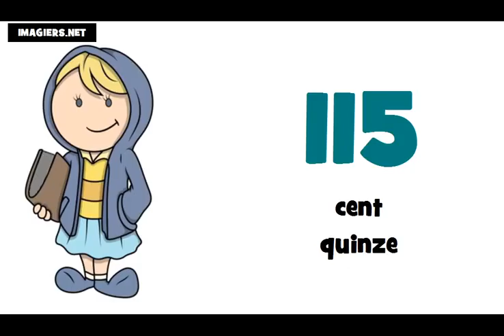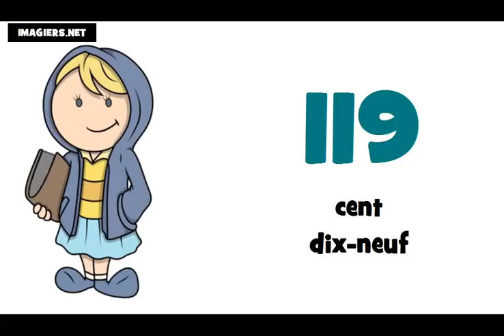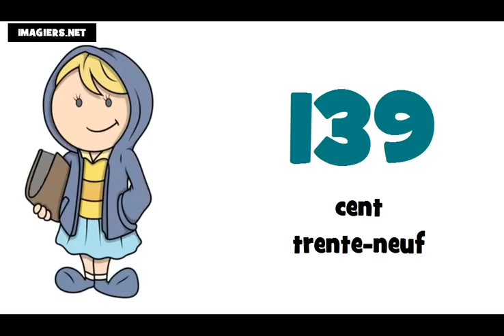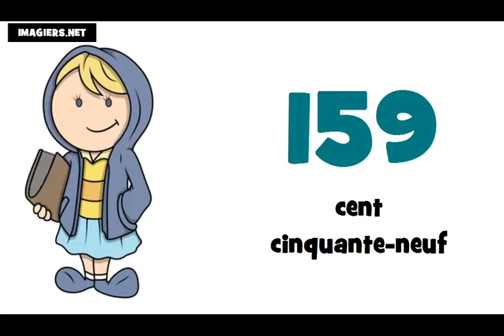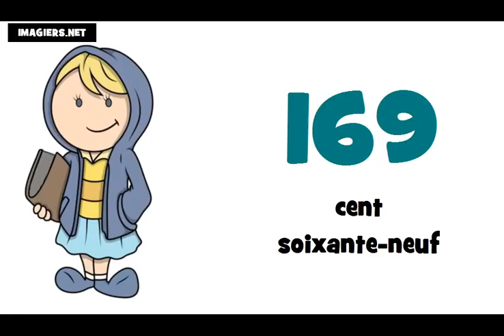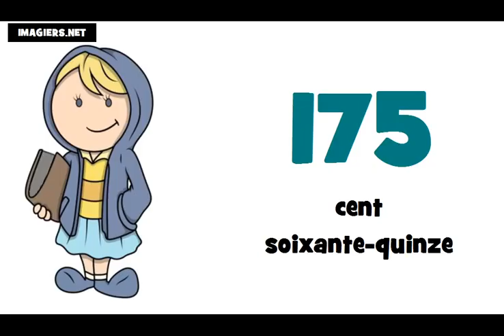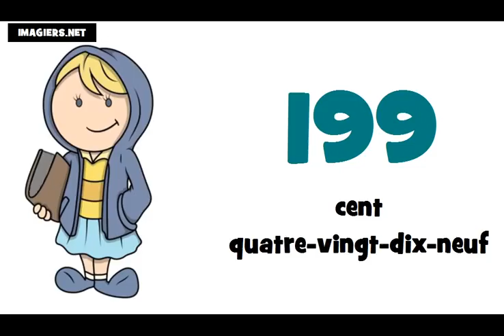Fransızca öğrenmek # 100 200 sayılar